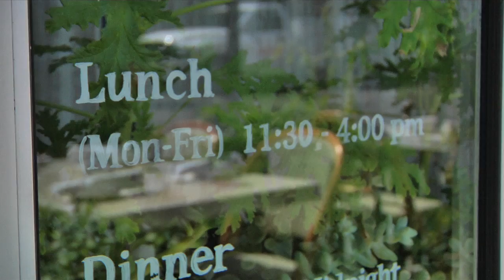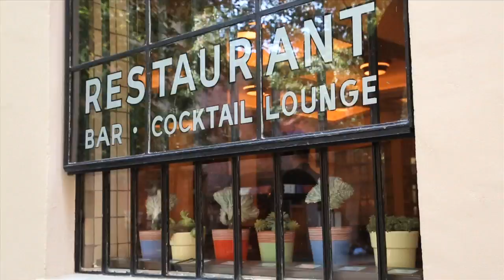The Pat LaFrieda Empire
Lauren Scala tours the Meatpacking & West Village neighborhoods with meat purveyor Pat LaFrieda.